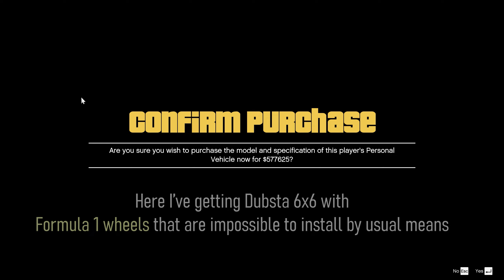How to Purchase Glitched Cars | GTA Online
Rockstar is notorious for patching cosmetic glitches. However, even if you are unable to glitch a modification on a specific vehicle, you can potentially buy the vehicle with a desired modification already installed from another player.

Aside from the "tricked" modification, you can also use this feature to obtain rare cars previously deleted from websites.